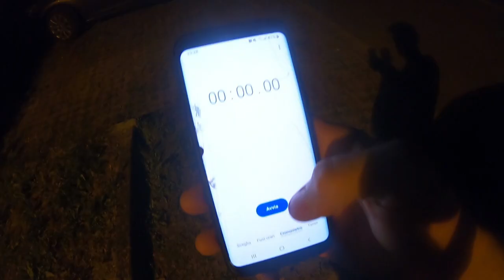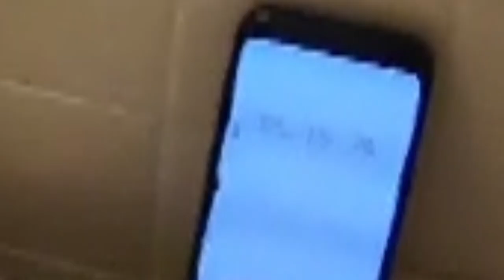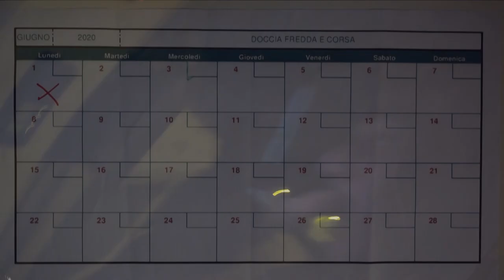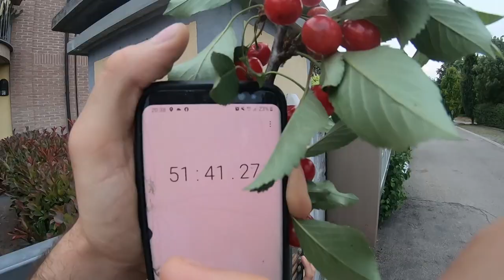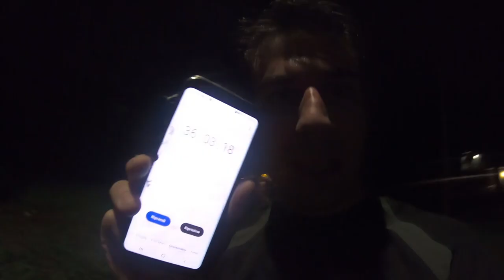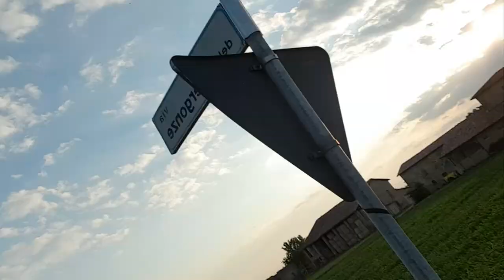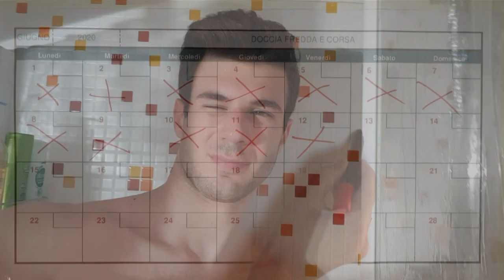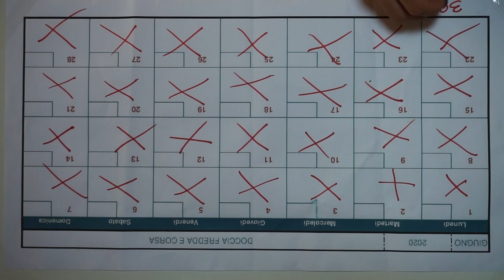Doccia ghiacciata e corsa per un mese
Ho provato a fare un'altra sfida durata un mese,  questo e' quello che e' successo...
e credo non sia servito a niente